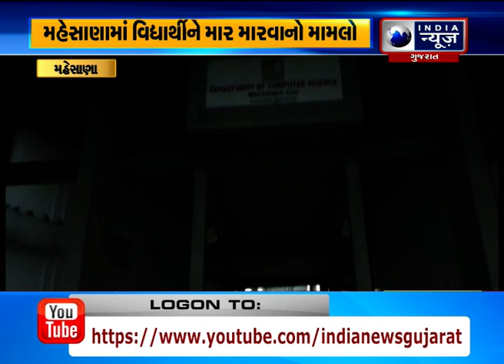Case of beating a student at the Ganpat University of Mehsana